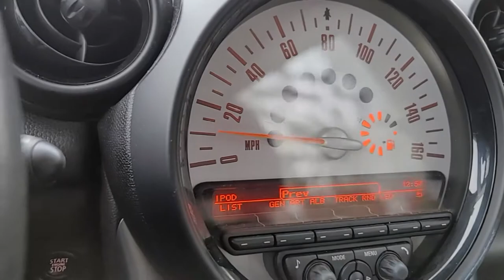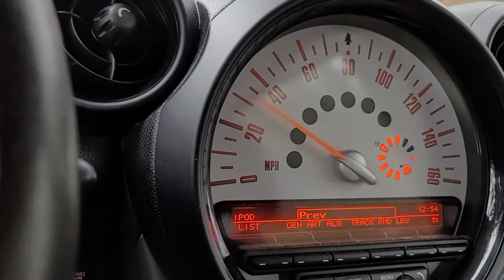Jan Term Vlog - Graduate School - Future Teacher Series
In this vlog series, I am in my second week of trying to implement a more regimented scheduling style consisting of planning in fifteen-minute increments and getting up at five a.m. It's been a pretty rough start so far, not gonna lie.